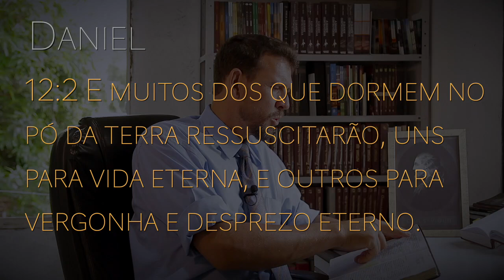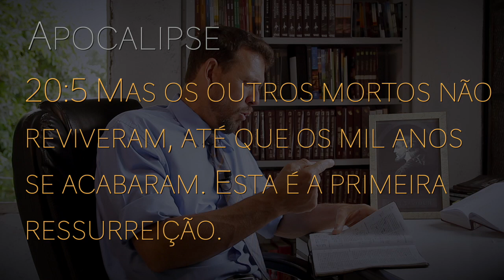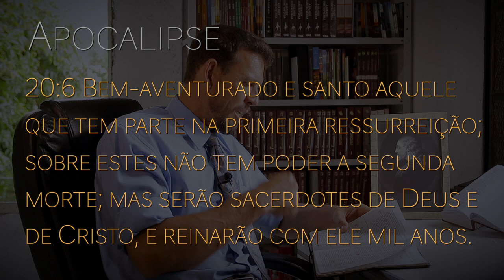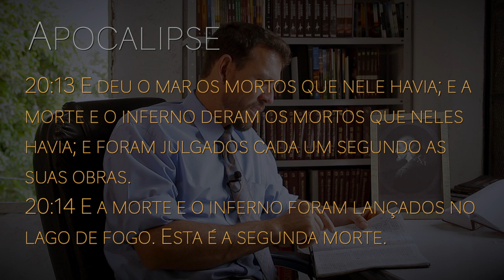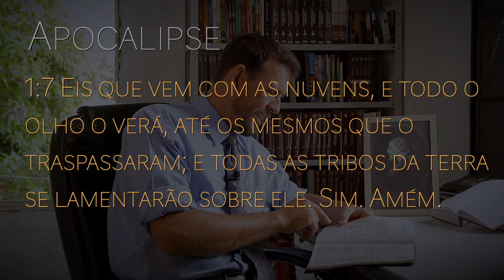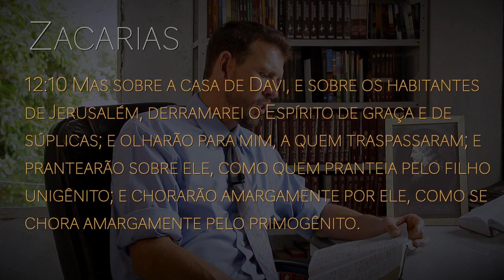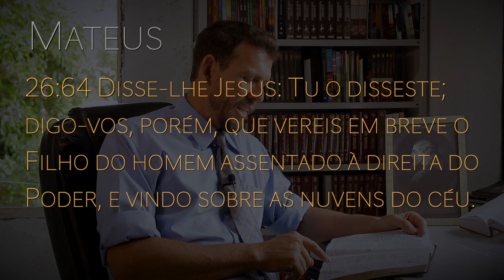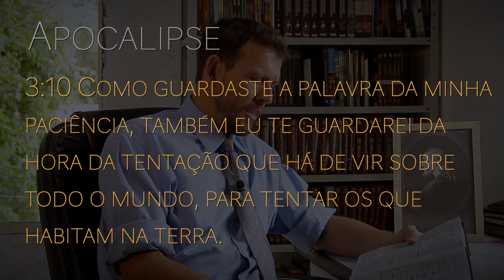(327) - DANIEL 12 - PARTE 2 - **A RESSURREIÇÃO ESPECIAL**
DANIEL 12:2
E muitos dos que dormem no pó da terra ressuscitarão, uns para vida eterna, e outros para vergonha e desprezo eterno.

Doações..

CRÉDITOS:
Apresentação:

Música - Ao Deus de Abraão Louvai
Arranjo - Marcos de Lazzari
Canal YouTube - Violino em Ação